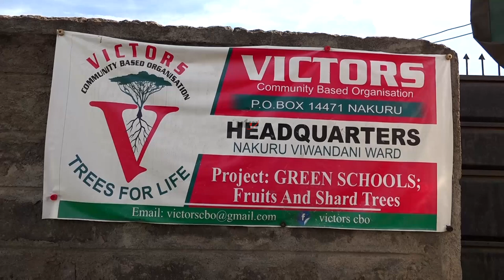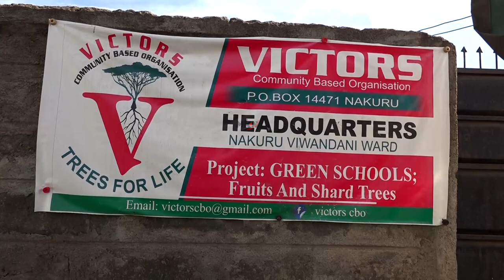BANGI LAZIMA TUTAPANDA!HILARIOUS MAN SHOCKS AS POLICE AS HE VOWS TO CONTINUE PLANTING BHANG IN NAKS!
MagicalKenyaNews is the leading channel in Kenya and Africa in general dealing in news around Kenya and outside the country.We do politics as well as local news.You will get the latest news as they happen.Our idea is to Educate, inform and entertain you guys.In case you want to contact us for any event that you want covered kindly send us an email for subscribing and feel at home.